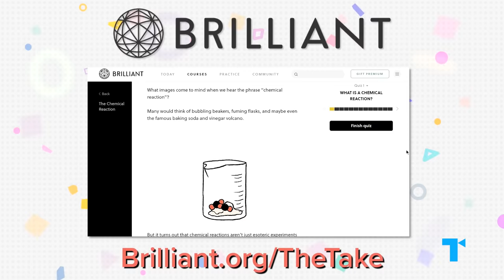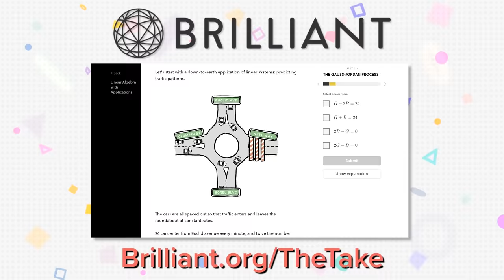Friends' Monica and Chandler: From Mockery to Romance - A Love Story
Friends' Monica Geller (Courtney Cox) and Chandler Bing (Matthew Perry) became each other’s life partners not because they were soulmates, but because they were really good friends. And throughout their friendship, courtship, and eventual marriage, Monica and Chandler make merciless fun of each other. But throughout all their pranks and zingers, there’s always an undercurrent of genuine affection and positive regard to their relationship that just makes it work. Here’s our Take on what makes Monica and Chandler different from the usual bickering sitcom couple—and how their mocking each other connects to loving each other.